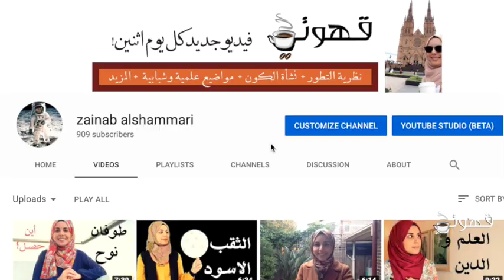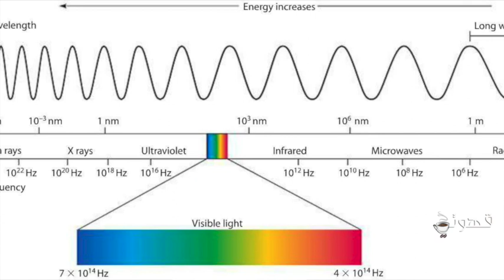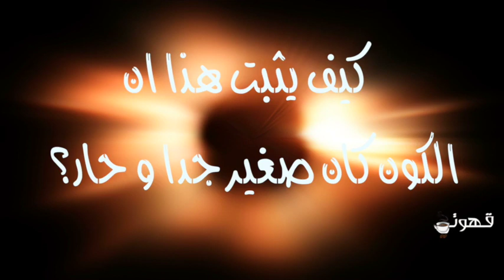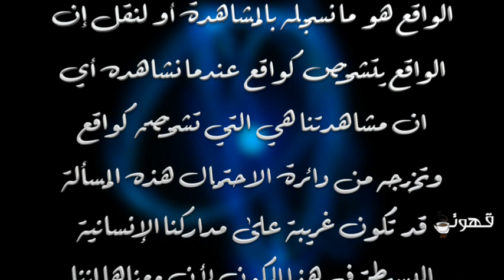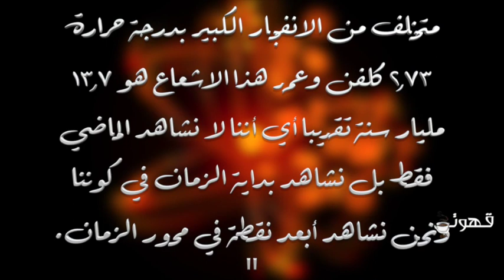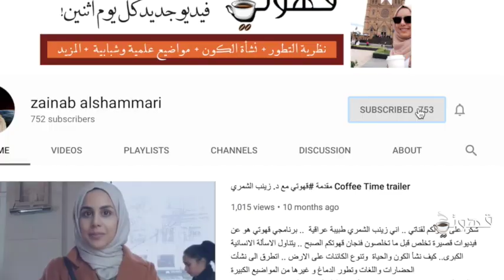اشعاع الخلفية الكوني + مفاجأة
اشعاع الخلفية الكوني مكون من اشعة مايكرويف وهي من بقايا الانفجار العظيم (او قريب من بداية الكون) وهو يبرد تديريجيا منذ ذلك الوقت (قبل ١٣.٨ مليار سنة).

هذا الاشعاع يحكي قصة قديمة جدا حصلت قبل ١٣.٨ مليار سنة فهو يخبرنا اليوم ما حدث في الماضي السحيق بل ان اشعته التي تصلنا اليوم هي نفسها تلك التي انطلقت قبل مليارات السنين.

فماذا يحدث لو دمجنا بين ميكانيك الكم و اشعاع الخلفية الكوني؟

شاهدوا معي!
عند انتهائكم من الفيديو ستتعرفون على المفاجأة التي سأحضرها لكم قريبا :)

شكرا على متابعتكم

زينب الشمري.